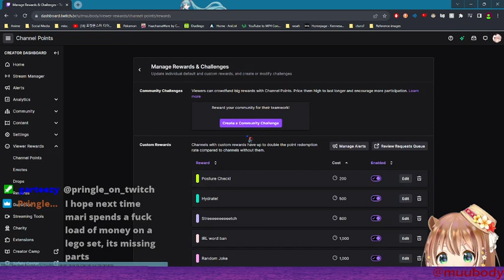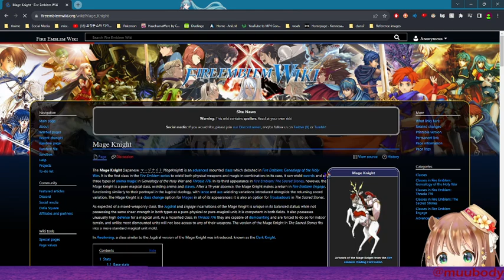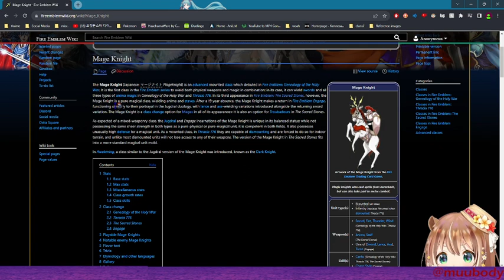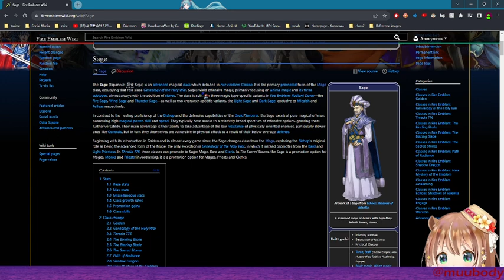MORE FIRE EMBLEM IRON MAN